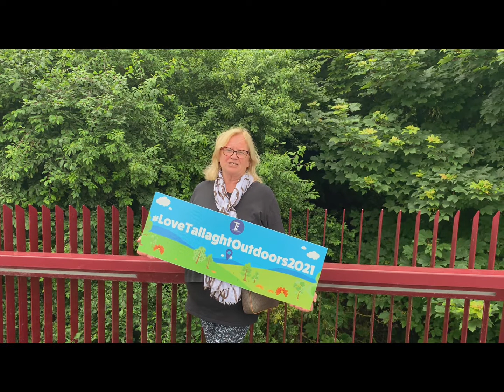The Jim Lawlor Bridge, Dodder Valley Park, Tallaght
Chairperson of TCC, Liz Kennedy shows us one of her favourite places in Tallaght as part of LoveTallaghtOutdoors2021